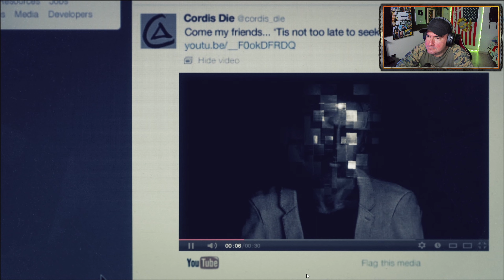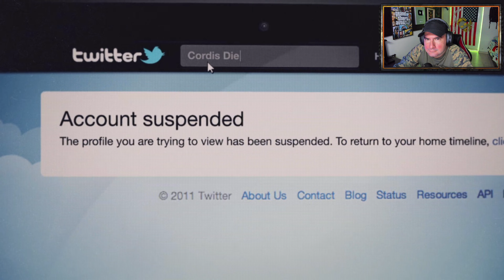Call of Duty: Black Ops 2 - Parte 2 en Español - PC [4k 60fps]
PS5/PS4/XBOX/PC GAMIN

▬▬▬▬▬▬▬▬▬💬CONTACTO💬▬▬▬▬▬▬▬▬